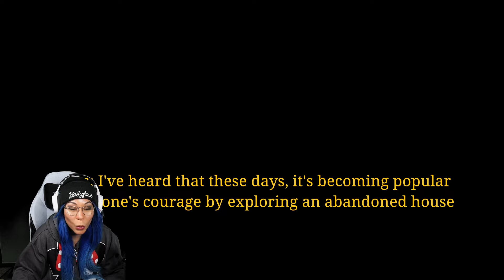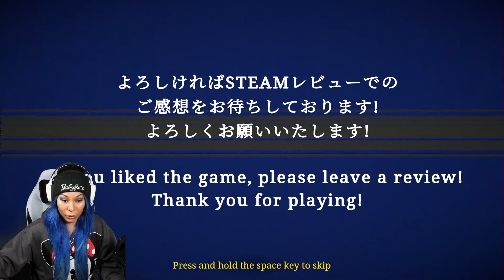Mia In Jisatsu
More Chillas Art games!!! In this video, we check out the freaky Found Footage game Jisatsu !!!